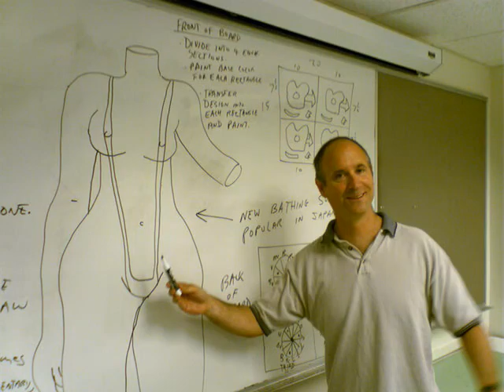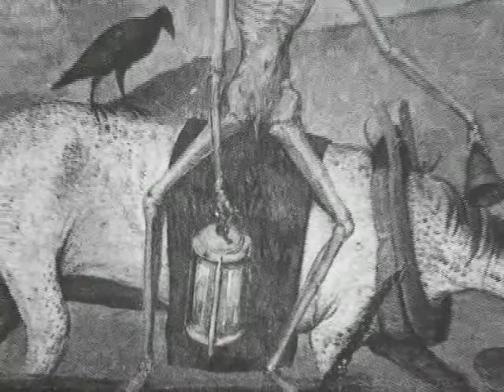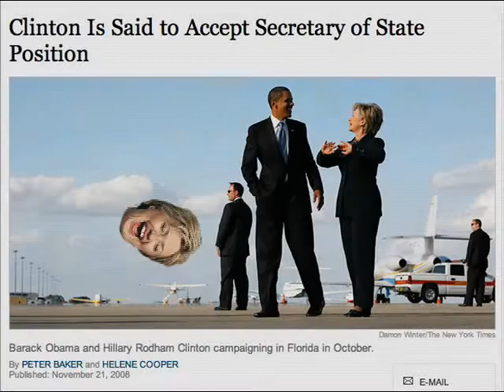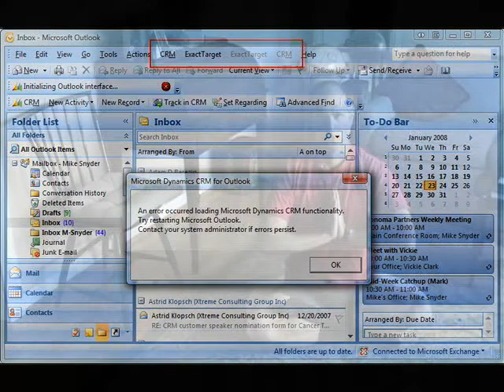Sacred Whine: the Fears of an Art School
This "psychovideotherapy" film exposes the conflicts and anxieties that permeate an art school like noxious vapors in a locker room. NOT TO BE MISSED!